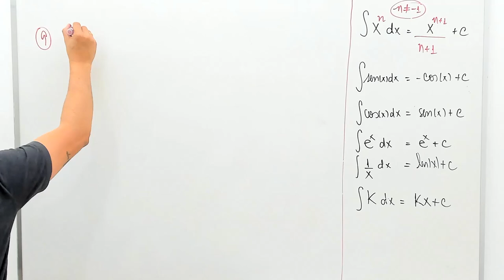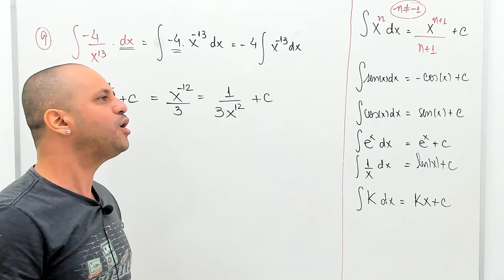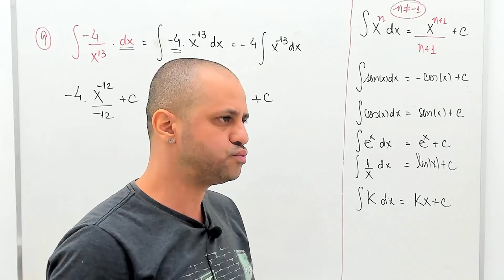🔵 RESOLUÇÃO EXERCÍCIO DE INTEGRAL INDEFINIDA